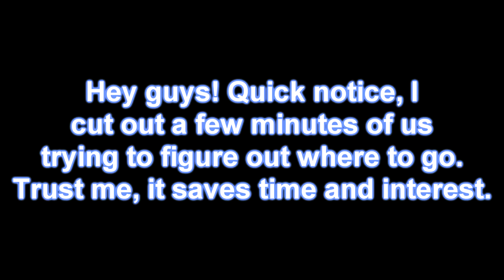Wrath of the Fallen Playthrough - Corruption Crystals [Part 3]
Apparently we're back in Terraria